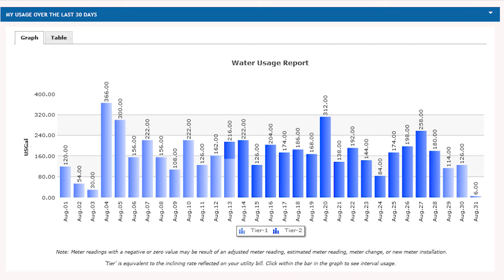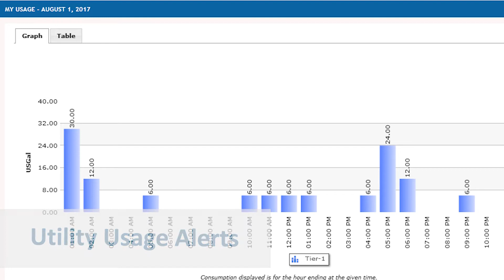Newark News Brief - September 1, 2017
Here is a look at what you need to know in the City of Newark on September 1, 2017.